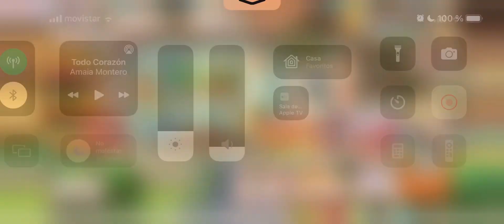Pokémon Café ReMix - Escena del evento de Ludicolo